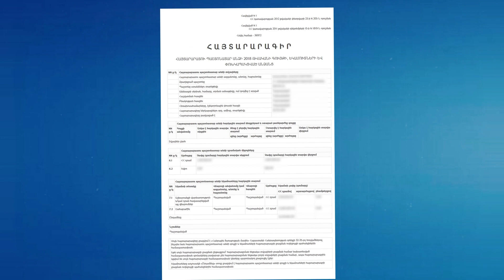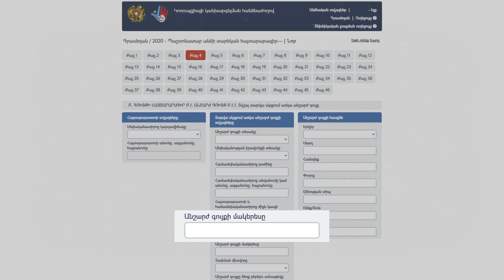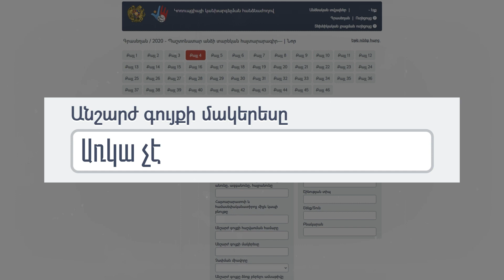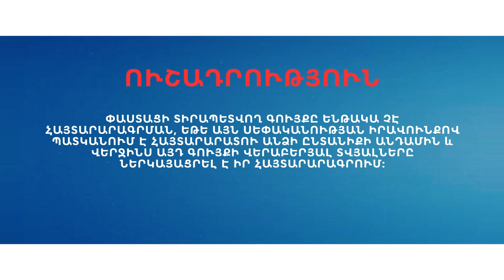Փաստացի տիրապետվող գույք և գույք որի իրական սեփականատերն է հանդիսանում հայտարարատու անձը